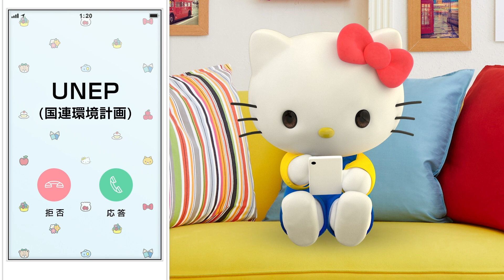【SDGs ゴール14】「海の豊かさを守ろう」をキティと学ぼう！前編【ハローキティ 世界のSDGs応援】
（この動画は、ハローキティの個別チャンネルからお引越しした動画となります。）

国連と協力してSDGsを推進しているキティの今回のミッションはゴール14「海の豊かさを守ろう」の取り組みのご紹介です！このゴールはこれまでも取り上げてきたんだけど、今回はUNEP（国際連合環境計画）さんのご協力で、サンゴを守る取り組みを2回シリーズでご紹介していきます！
サンゴって海の中のきれいな樹かな？って思ってたんだけど実は動物の一種なんだって！しかも、サンゴって、魚たちの住み家になってたり、防波堤の役割をしてくれてて実はわたしたちの暮らしにすごく大切なものなんだって！
そのサンゴがいま、世界中で半分に減っちゃってるらしい!?サンゴがピンチってことは、わたしたちの暮らしがピンチになっちゃうってことなんじゃない!?まずは知ることからはじめなきゃ！